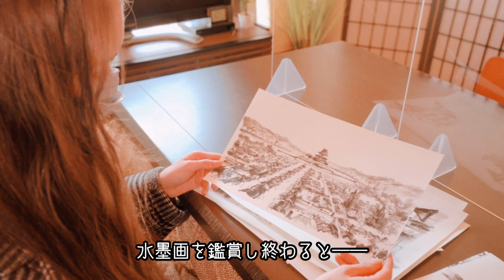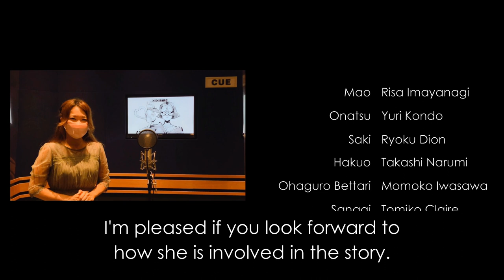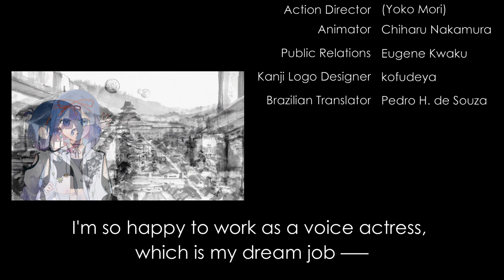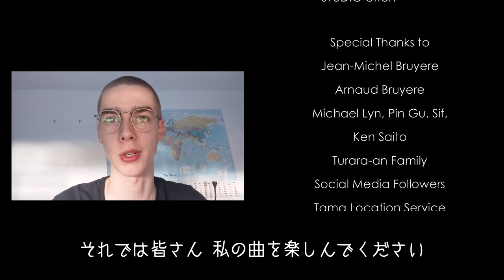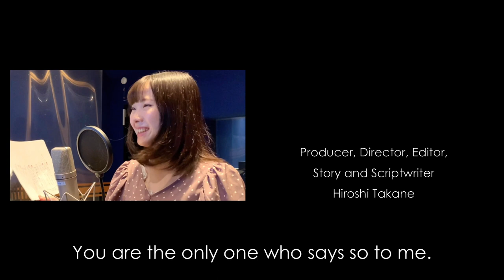Campaign video of Sumi-e Anime (MC: Tomiko Claire) - Operation ONI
Hi! We are the production team "Studio ONI" creating anime in the traditional ink brush painting style named Sumi-e in Japan.
Today we are pleased to announce the release of our crowdfunding campaign video feat. Tomiko Claire.

00:00 Introduction
01:06 Directors on the Hill
02:07 Meeting with Sumi-e
02:51 Synopsis
04:25 Interview with the directors
07:08 Meeting with Risa Imayanagi, the lead voice actress
08:05 Beginning of recording
10:12 Wrapping up!
11:29 Credits (video messages from Ms. Iwasawa, Mr. Narumi, Neon, Fawkes and Marco)
13:55 Special features: Another recording of Risa Imayanagi and Yuri Kondo
14:22 Greeting from Tomiko

✔ Crowdfunding campaign now!
Let's make a great film together and surprise the world with this Sumi-e anime!
We sincerely appreciate your warm support.

✔ What is Sumi-e anime?
The backgrounds are drawn in traditional analog Sumi-e painting, and the characters are drawn in digital Sumi-e painting. We hope to surprise the world with this new type of animation that combines analog and digital - tradition and the latest technology.

The length of the film is approximately 60 minutes. We have everything we need for the production, including characterization, script, and cast. (We may be looking for an assistant animator) However, because we do not have a large production team, it will take about 5 years to complete the film. We feel bad about keeping you waiting for 5 years, so we decided to divide the film into 4 parts and produce and release 15 minutes of each part every year (12-15 months). In the scripts, I created a climax and a cliffhanger every 15 minutes , so this anime can be enjoyed either by dividing it into four parts or by combining them. This way, our supporters will be able to enjoy our film every year or so. Our ultimate goal is to combine these four parts into a single movie and bring it to film festivals in the U.S. We would like to walk the red carpet. It is our dream.

✔ About Tomiko Claire
Tomiko Claire was born and raised in San Francisco, California, USA, to a Japanese American mother and an American father.
She started acting at the age of seven, and at the age of eleven, she began her journey as an actress, performing in musicals.
After winning the "Miss iD 2017" contest, she moved to Japan.
In 2018, she made her film debut as Lisa Crewson in "A Song of a Small Love".
She is currently attending a university in Japan, and is expanding her activities as an actress, model, and multi-talented performer, appearing on language programs, guest commentating on news programs, and guest singing at concerts.

We sincerely appreciate your support.

✔ Cast

Mao
Risa Imayanagi

Onatsu
Yuri Kondo

Saki
Ryoku Dion

Hakuo
Takashi Narumi

Ohaguro Bettari
Momoko Iwasawa

Sanagi
Tomiko Claire

Girl
Neon

✔ Staff
Hiroshi Takane
Producer, Director, Editor, Story, Scriptwriter

Suzu Nomiya
Character Designer

Sho Hosokawa
Sumi-e art director, Background artist

Fawkes Sutherland
Music Composer

Kinosuke Rakuga (Yoko Mori)
Action Director, Animator

Hazeiko
Monster designer

Hiroko Aoyama
Script Director

Marco Preißer
English Advisor

Eugene Kwaku
Public Relations

kofudeya (Kumiko Goto)
Kanji Logo Designer

Deanna J. Wright
Translator

Pedro H. de Souza
Brazilian portuguese Translator

Mino Kihashi
Animator

Soundays
Arranger

✔ Special Thanks

Mari Aoki (Free Wave)

Yusuke Ito (Free Wave)

Masahiro Koso (Yurin PRO)

Tatsuru Sato (Early Wing)

Kaori Fukui (Early Wing)

Studio Effort (Tokyo)

Tama Location Service

Tama City